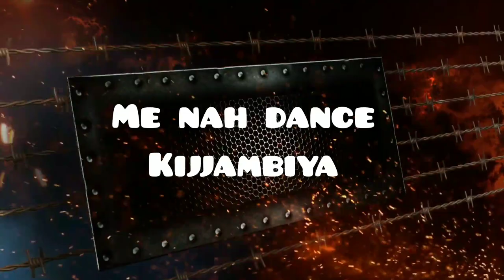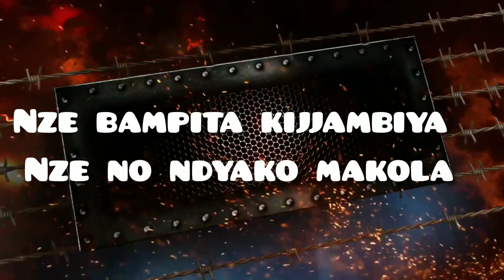Fire gravity omutujju - sharp Emma kijjambiya New Ugandan music 2023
this dancehall song is about pressure in Ugandan music industry that result into tears of ugandan top stars 🤩😍